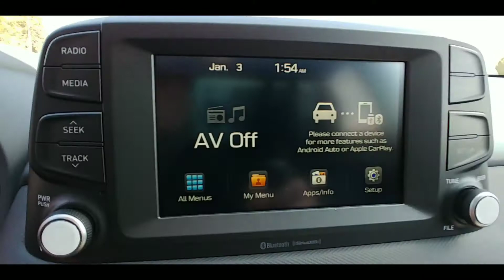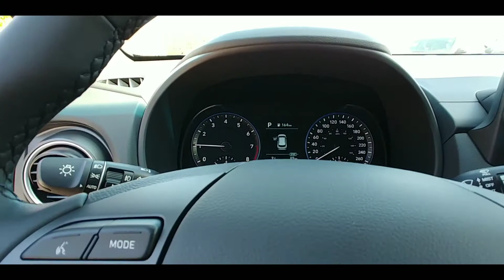2020 Hyundai Kona Trend Pkg - Red - 1.6L Turbo - AWD - Stk # 20253 - Hyundai Pembroke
2020 Hyundai Kona Trend Pkg -  Red - 1.6L Turbo - AWD - Stk # 20253 - Hyundai Pembroke